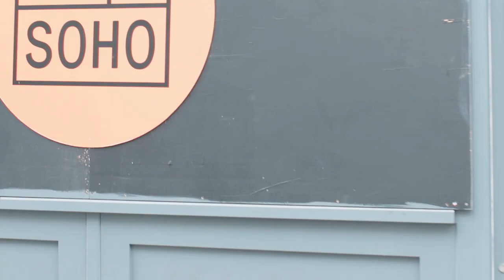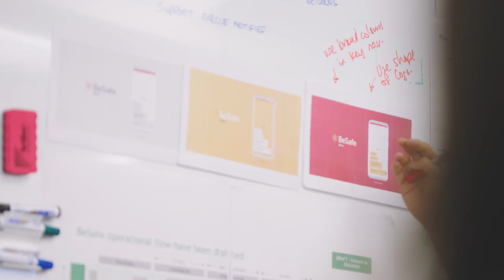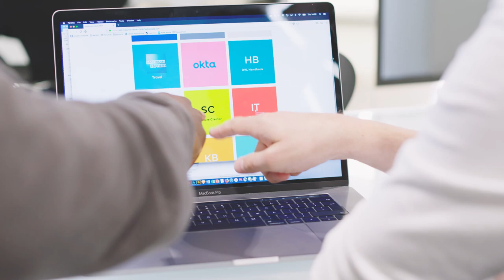This is London - Venture Operations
BCG Digital Ventures Operations: The internal engine that powers the business. From HR to Finance to Recruiting, these are the people who make it possible for us to do what we do.